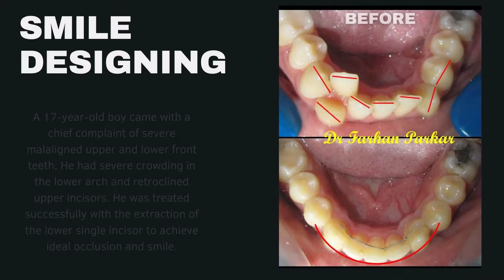Smile Designing Treatment at Bliss Dental Clinic in Bandra West,Mumbai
WHAT ARE BRACES?
Dental braces are devices that are used to align or straighten the teeth to the corrected position and guide the teeth. The cables, brackets, and bands are made up of them. Braces help to correct irregular positioning of the teeth, correction of the jaw, chewing improvement, and smile aesthetics. Our dentist is the right person to advise you on dentition-dependent care choices and modalities.

WHAT ARE BRACES USED FOR?
The major reason for getting Braces on is to improve the facial appearance, what people do not know is that there are any other implications that require orthodontic treatment like open bite, jaw structure, crossbite, etc.

What are the Different Types of Braces Available?
The dentist or orthodontist will recommend an appliance unique to your needs if braces are indeed the answer for you. The braces may consist of bands, wires, and other corrective devices that are fixed or removable. There is no one strategy that works for everyone.

Metal / modern braces: Metal is made of traditional braces. They include brackets or bands that fit around each tooth that is attached to the front of your teeth, as well as flexible wires or archwires that hold the brackets or bands together. Rubber bands or metal ties that link the brackets to the wire are also included in some braces. To help straighten and align your teeth, these bands add more pressure. Your orthodontist would also make you wear a mask at night called headgear. To help straighten your teeth, it offers added pressure. You can put it on and take it off.

Ceramic braces: The brackets in conventional braces are now often made in tooth-colored ceramic, so you don’t notice them as much. They can also be made with stainless steel, clear materials, or gold.

Lingual braces: The braces are attached to the back of your teeth, facing your tongue, on these braces. It is harder to see lingual braces.

Clear aligners (Invisalign): You could also hear them called invisible braces. These are clear plastic trays that fit snugly onto your teeth. To gently move your teeth into the correct positions and straighten your smile, they use pressure. You remove the aligners to eat, brush, or floss, but you should keep them in at least 22 hours each day for them to work. The orthodontist may also place tooth-colored attachments onto your teeth to hold the aligners in place.

FREQUENTLY ASKED QUESTIONS ABOUT BRACES
Q.1. How long does it take for braces to be put on?

It takes around 1-2 hours for the process to end after binding the dental braces.

Q.2. For orthodontic treatment, are teeth extracted?

Typically, orthodontists do not prescribe tooth extraction for braces to repair the teeth. But one or two teeth need to be removed if there is a significant crowding problem.

Q.3. What is the significance of a color brace?

A number of braces are available and it depends on the patient receiving them. They can also have transparent/ceramic braces if the patient needs to, as well. Visit a dental expert at Clove Dental for more information about what kind of braces would be more fitting for your needs.

Q.4. Are the braces painful?

It is not painful to get or have braces. After having them, however, mild pain and soreness are common. Besides this, after having them readjusted on a follow-up visit to the orthodontist, metal braces may feel a little heavy.

Q.5. How long is it appropriate to wear braces?

The overall time of wearing dental braces depends on many variables, including the condition of the teeth and oral care compliance. The length will usually range from 18-36 months.

Q.6. With braces on, what can’t you eat?

When wearing dental braces, any carbonated beverages, sticky food, and crunchy food, including ice and popcorn, must certainly be avoided.

📍 Location: BlissSkinDental,6 Hilton Apartment,35-A Hill Road,Bandra-50 AS,Opp Alco Shopping Centre,Mum-400 050.